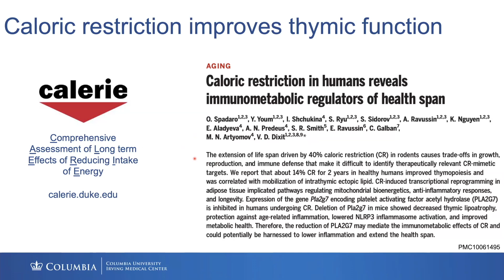Calorie Restriction Improves Thymus Function (Clip)